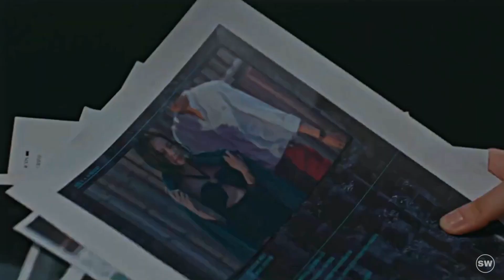jealousy, jealousy | Kdrama Multifandom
song: olivia rodrigo - jealousy jealousy